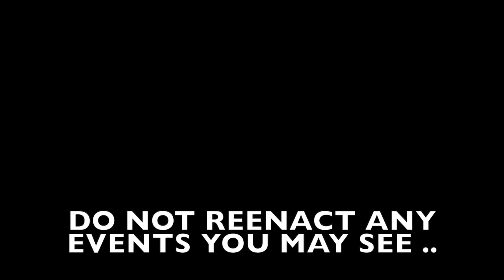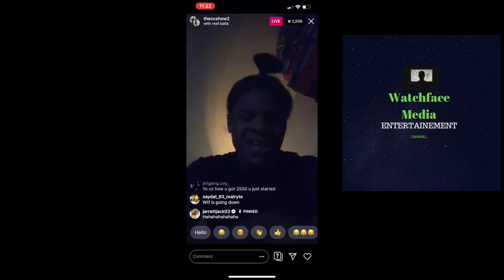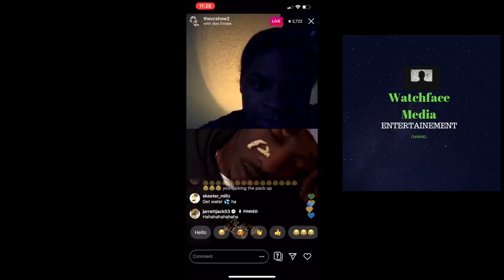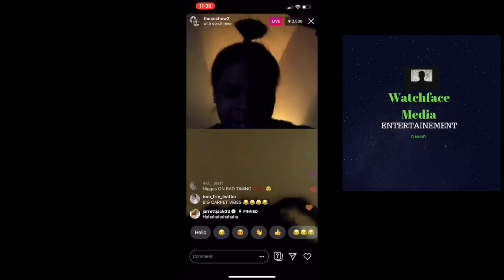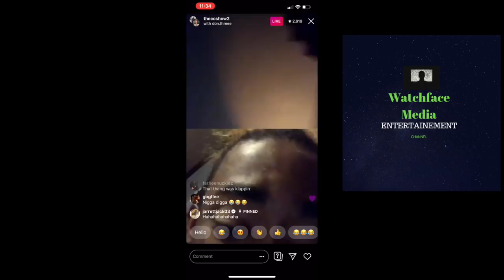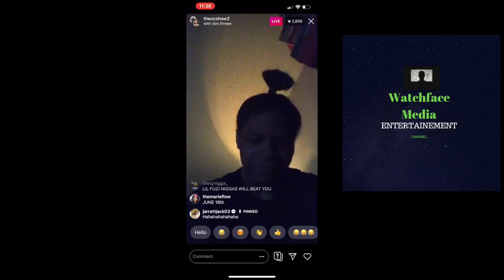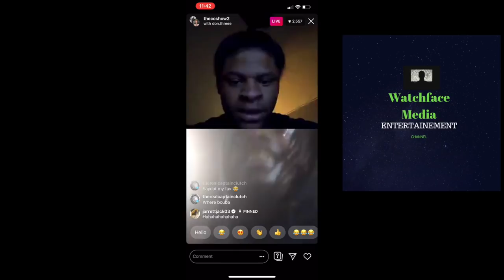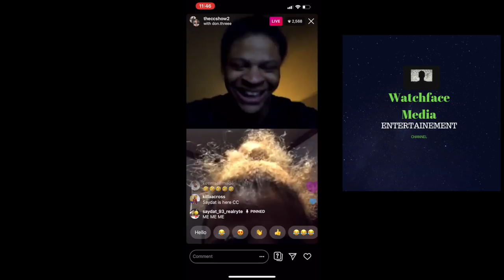Former NBA player Jarret Jack tunes into the CC SHOW !!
SHARE IG :watchfacemedia (I DO NOT OWN ANY COPYRIGHTS TO ANY MUSIC IN THIS VIDEO ) I'm a college student who likes to entertain other people around the world with videos that they probably missed out on. Please enjoy each and every video !! Thanks

Some videos may be subject to copyright Disclaimer under section 107 of the copyright act of 1976, allowance is made for "fair use" for purposes such as criticism, comment, news reporting, teaching, scholarship, education and research.

This account is not owned by anyone you may see. This is an entertainment page only. All rights to use information for public use.